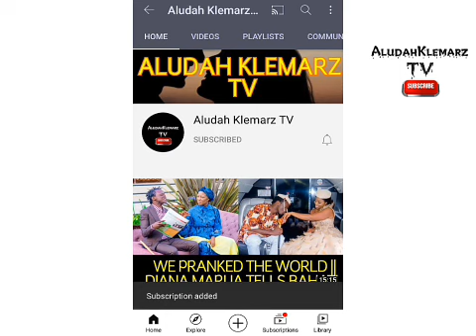FOUR ROBBERS CORNERED BY BODABODA GUYS AT NAIROBI UNIVERSITY WAY ROUNDABOUT